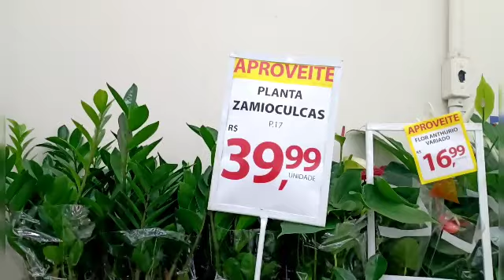COOP 29/1/2021 Santo André com Flores e Suculentas lindas enormes e com o Kit Suculentas lindo